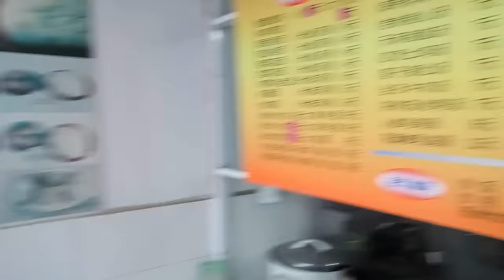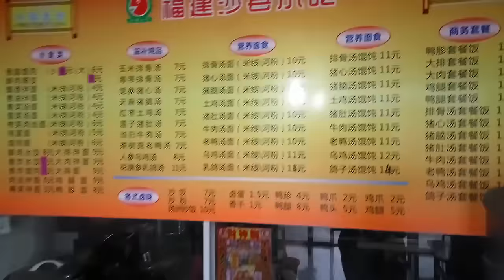Kurczak z ryżem poproszę czyli 鸡腿饭 - Chiny #91